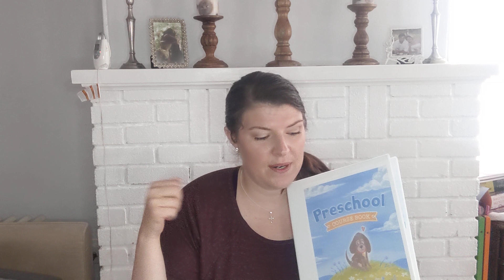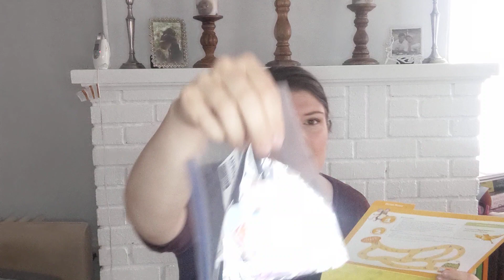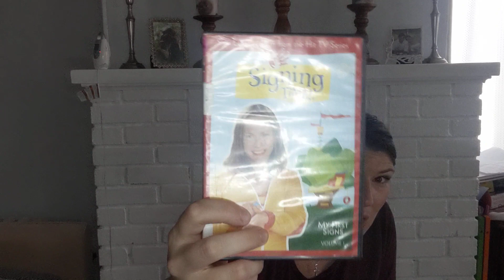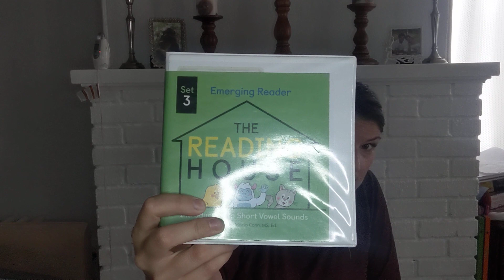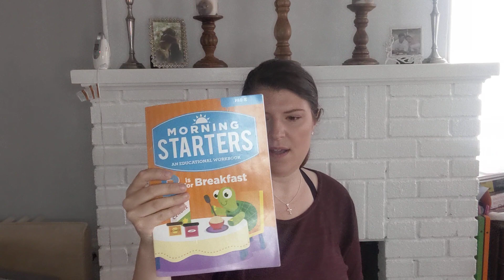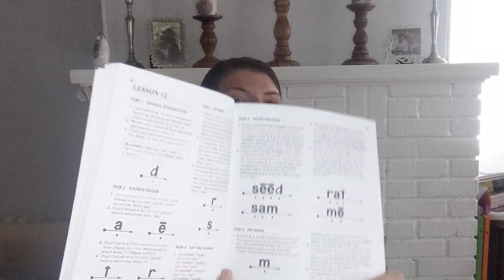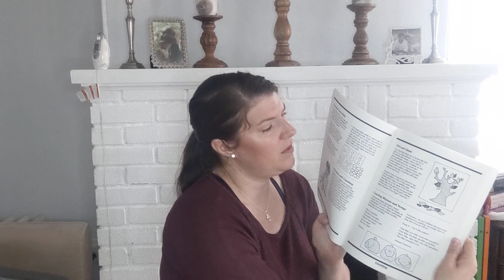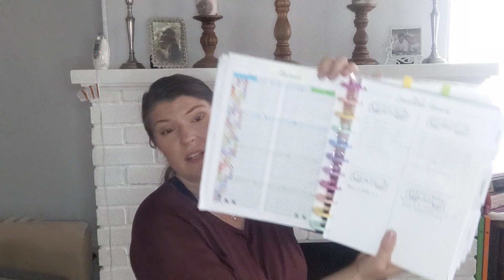Preschool Homeschool Curriculum Picks and Reviews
We just completed our first year of Homeschool!

All of the curriculum in the video was purchased from Amazon, Dollar Tree, The Good & The Beautiful, or borrowed from our local Library.

The Preschool curriculum we used was:

The Good & The Beautiful Preschool
Preschool Math at Home
Safe & Caring Schools: Activities for Building Character and Social-Emotional Learning
Signing Time Season 1
The Reading House levels 1 & 2
My "a" Sound Box book series
What your Preschooler Needs to Know
E is for Ethics
The Rhyming Bible
Big Thoughts for Little People: ABC's to help you grow
Aesop's Fables
A stage Full of Shakespeare Stories
and a variety of workbooks from Dollar Tree.